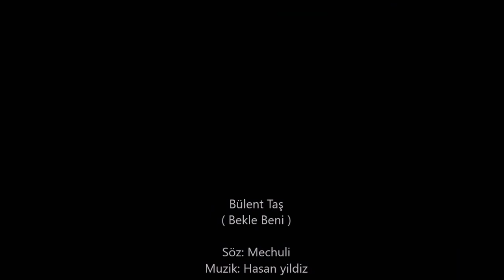Kasanli Bulent Tas(Bekle Beni)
Kasanli koyu orenli haticepinar inci koyu karakuyu Afsin Elbistan Maras Malatya Toprak tepe Atmali Kasanli kurecik gucuk demircilik